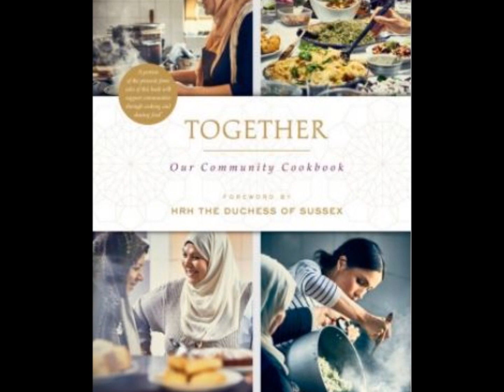Meghan markle's book: guess how much money did it really make? $500.000 or $800.000?